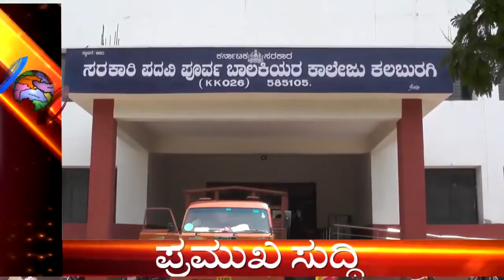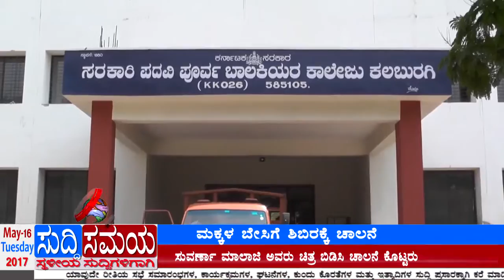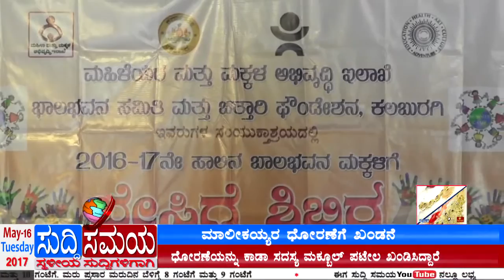SUDDI SAMAYA 16 MAY 2017